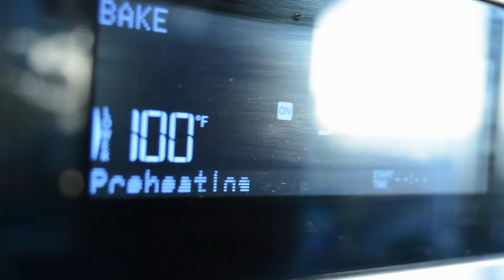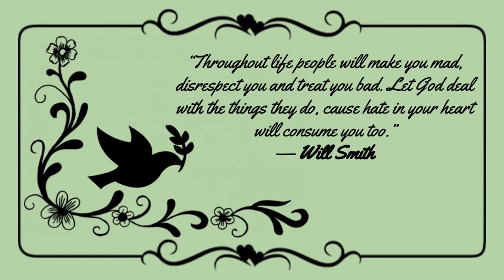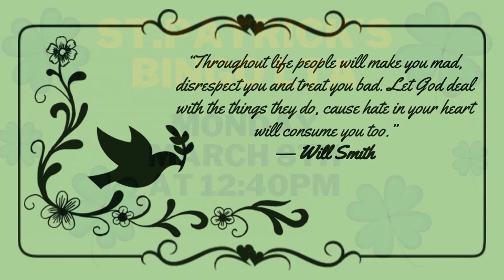RioTV - March 5, 2021